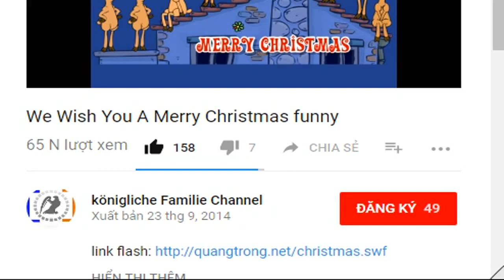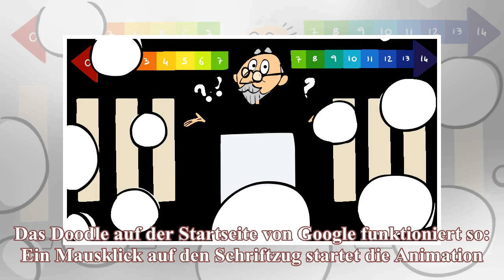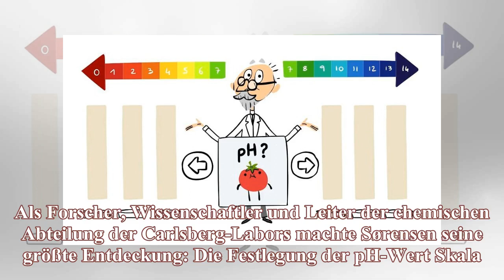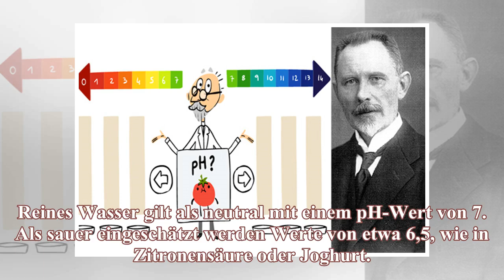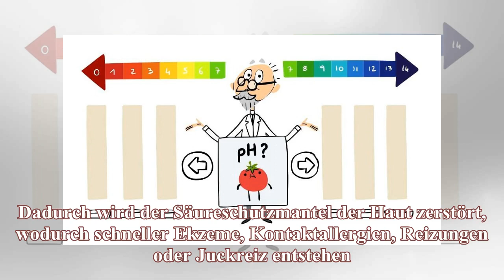Google ehrt S. P. L. Sørensen – Er erforschte den pH-Wert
Er kreierte den pH-Wert. Dafür ehrt Google den dänischen Forscher S. P. L. Sørensen an diesem Dienstag auf witzige Art und Weise.